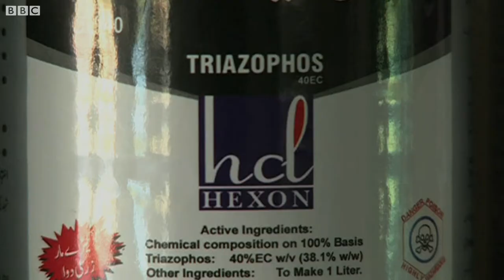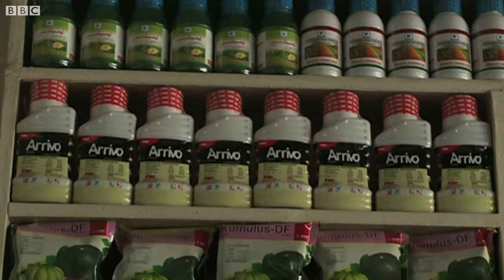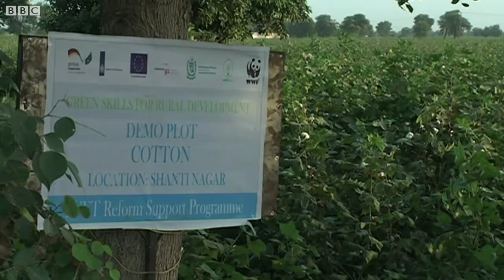Пахта: Пестициднинг гиёҳлиси ҳам бор...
Пахта етиштириш бўйича дунёнинг энг пешқадам давлатларидан бири бўлган Покистонда ҳозирга келиб кимёвийсининг ўрнига фақат гиёҳли пестицид қўллаётган деҳқонларнинг сони 100.000 га етибди.